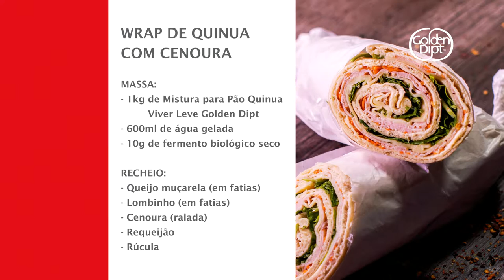Wrap de Quinua com Cenoura Golden Dipt®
Um Lanche nutritivo em um formato super descolado. Preparado com a mistura para pão Viver Leve Quinua, este wrap é fácil de fazer e tem um apelo de vendas atual e saudável. Vai bem a qualquer hora.